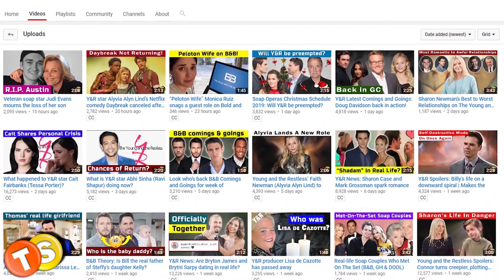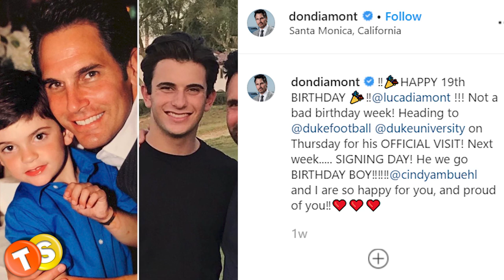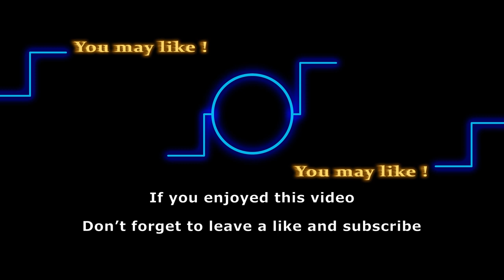Bold and the Beautiful star Don Diamont (Bill Spencer) celebrates major milestone with family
Don Diamont has shared some exciting news about his family on Instagram. The proud dad is sending off another son to play college football. The Bold and the Beautiful actor took to Instagram to share the happy news. Watch the video to know what Don had to say about his son, Luca, who is going to play for Duke University. Don Diamont is best known for his portrayal of Bill Spencer on The Bold and the Beautiful.

Here are some of the shows that we love to follow:
General Hospital
Days of Our Lives
Gold Rush
Street Outlaws
Deadliest Catch